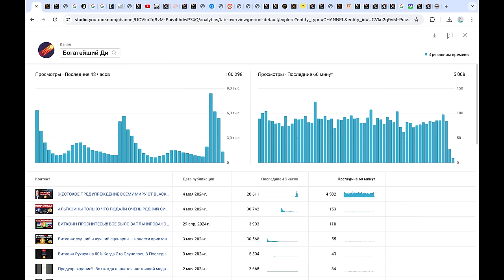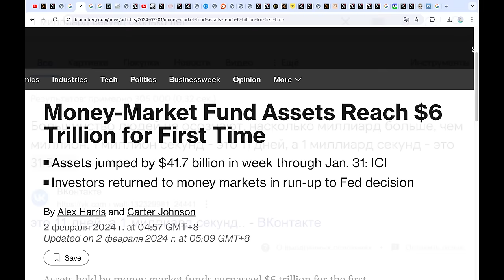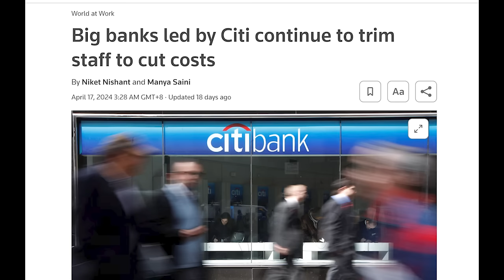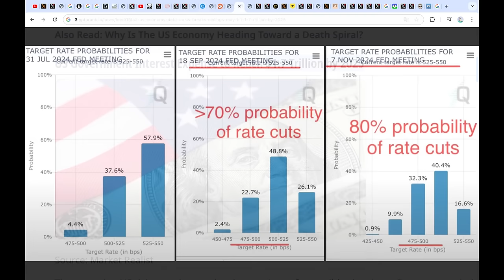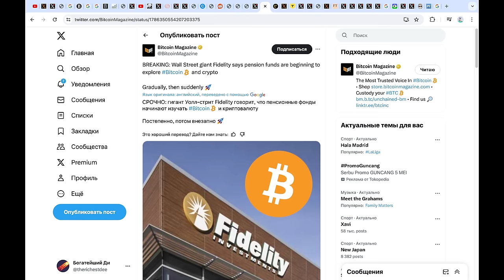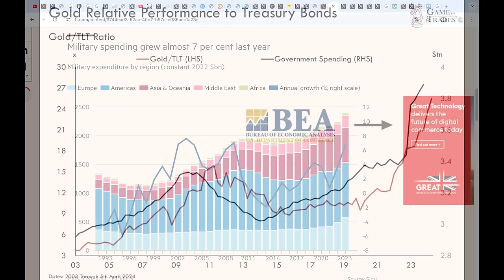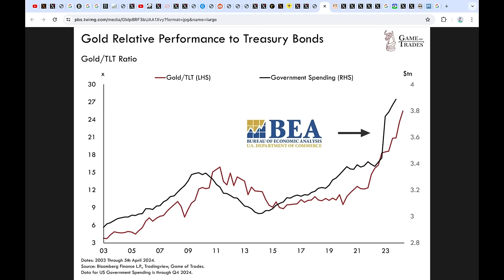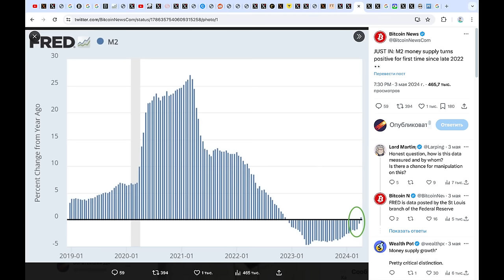БИТКОИН!!! НАСТОЯЩИЙ РАЗВОРОТ РЫНКА НАЧИНАЕТСЯ СЕЙЧАС ?!! (не то что ты подумал)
00:00 Передай за проезд ЛАЙК КОИН
01:19 Государственные расходы на обслуживание долга
02:41 Джером Пауэлл не видит стагфляции (значит она есть)
03:14 Банки хранят 7+ триллионов $ на забалансовых счетах
04:24 Рост занятости и безработицы
05:05 Рецессия торопит ФРС США со ставкой...
06:42 Спрос на рабочую силу падает
07:17 Рабочая сила работает все меньше часов
08:23 90% что нефть достигла пика в этом году
09:11 Пик нефти = слабость рынка
09:42 Комбинация факторов ЗА снижение процентной ставки
10:33 Рынок недвижимости. Жесть с ипотеками
12:15 Июль, сентябрь, ноябрь - 40-70-80% шансы на снижение ставки
12:43 Мировые долларовые резервы падают (не хотят держать доллары)
13:24 Block Джека Дорси будет покупать Биткоин каждый месяц
13:45 Fidelity и Blackrock - пенсионные и суверенные фонды зайдут в Биткоин
14:34 TLT на пути к 20-30% восстановлению
15:23 Подпишись на телеграм, ссылка в описании
15:45 Корреляция золота/tlt и государственных расходов
16:42 Военные расходы практически по всему миру растут
17:03 Рост социальных расходов ИСТОРИЧЕСКИ РЕКОРДНЫЙ
17:54 Дефицит и доходы
18:08 Чем больше расходов, тем больше будет рост золота/биткоина
18:35 ЭТО НАЧАЛО НАСТОЯЩЕГО БУЛЛРАНА?! Денежная масса РАСТЕТ!!!
19:01 Весь уже прошедший рост был за счет спроса ETF!!!
19:24 Результаты Bitcoin ETF в Гонконге за 3 дня
19:58 Рост денежной массы = рост цены Биткоина
20:16 Венчурный капитал в криптовалюты развернулся впервые после начала медвежки!
20:48 Большое падение иены против доллара США
21:17 Япония влила в мировую финансовую систему 100 миллиардов долларов